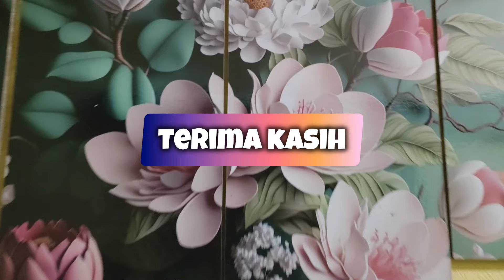YES SHAFIRA JULIAN OTW PUNCAK! ARIS RAFAEL DI TANGKAP POLISI! TRAILER FULL DI ANTARA DUA CINTA SABTU